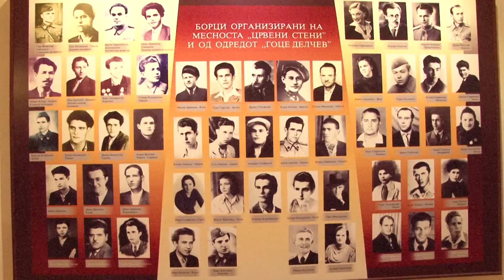ГРАДОТ ПРВОБОРЕЦ , ДОСТОИНСТВЕНО ЧЕСТВУВА 82 ГОДИНИ ОД НАРОДНОТО ВОСТАНИЕ НА МАКЕДОНСКИОТ НАРОД